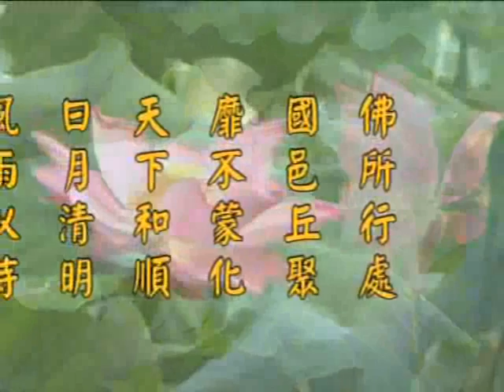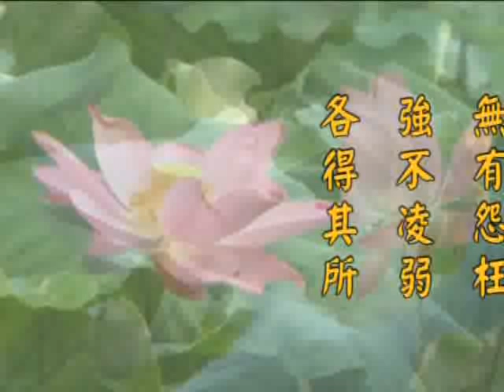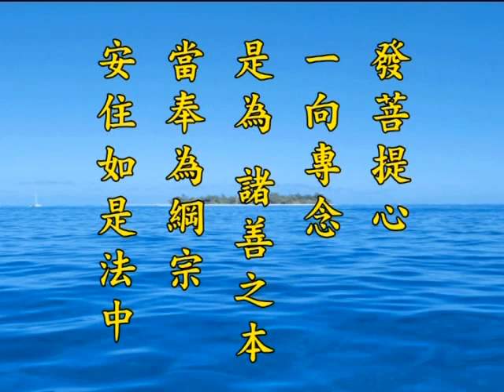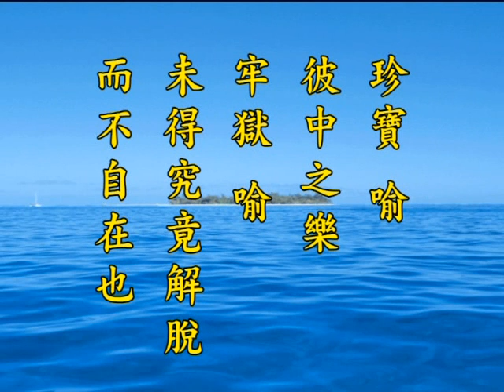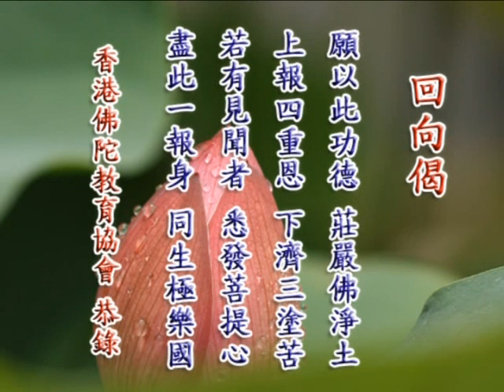净土大经解演义 净空老法师主讲570